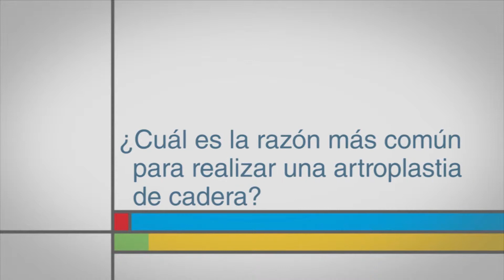¿Cuál es la razón más común para realizar una artroplastia de cadera?